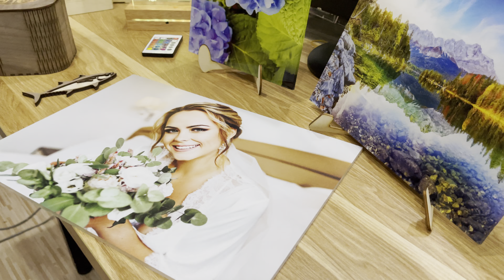Customized Acrylic Glass Print Photo Gifts, Personalized Acrylic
Acrylic prints - Premium quality
The thin sheet of glass that protects your acrylic prints creates a striking depth effect that will truly bring your photos to life, with near-3D image quality. Meanwhile, the sparkling surface of the polished glass will add a luxurious look to your interior decoration.